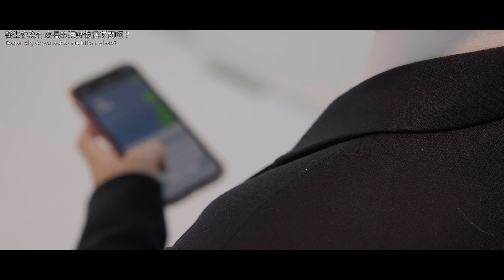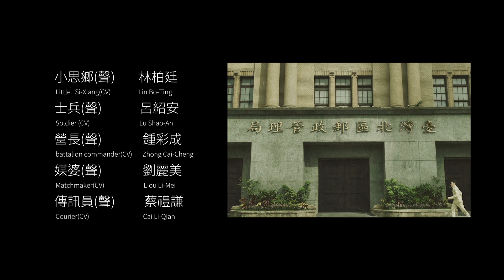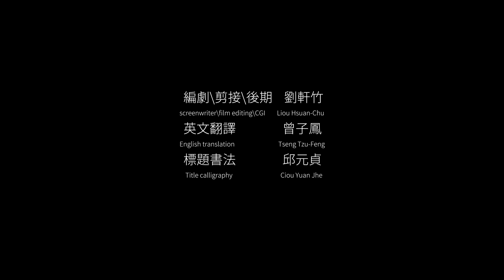《回家》GoHome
1942年，在緬甸參加戰爭的一心，因為戰爭的緣故沒有回到中國的家鄉，反而跟著國民政府輾轉來到了台灣，在這片陌生的土地上，他跟其他人一樣，扎根，並且盼望著還能有朝一日地回到那他記憶中的家鄉。
此故事的原本發想展現出了在台老兵的期望，並不是所有人可以放下成見的回去，也還是有一些人在這邊居住了後，不願意面對對面是否還是那熟悉的地方。
此影片參加了2019年mod的微電影比賽，但很可惜的並沒有拿到任何獎項，連入圍都沒有。
演員名單

古修文  飾演  庄一心(年輕)
林功彥  飾演  庄一心(年老)
廖偉程  飾演  尋義
劉美筠  飾演  庄茴香(庄一心的女兒)
游旻達  飾演  吳思鄉(庄一心的孫子)
謝沛潔  飾演  陳欣潔(吳思鄉的女友)
劉軒竹  飾演  住院醫生
白家安  飾演  王勇戰(上一支片的主角)

蘇佳傑  擔任  替身演員

鍾彩成  配音  營長
呂紹安  配音  士兵
蔡禮謙  配音  傳訊員
劉麗美  配音  媒婆
林柏廷  配音  小思鄉

導演\編劇\剪接\特效後期製作    劉軒竹

攝影A  王佳瑋
攝影B  白家安
場記    林佳瑩
收音    吳宥妤
            潘思璇
燈光    李佑辰
翻譯    曾子鳳
書法    邱元貞

音樂

回家主題曲
詞曲演唱      李岳霖